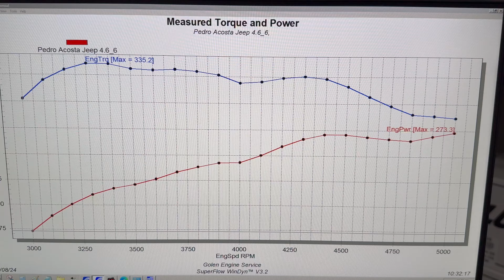Golen Engine 4.6 Jeep Stroker Engine Dyno for Pedro Acosta